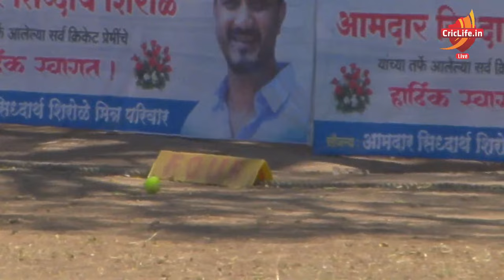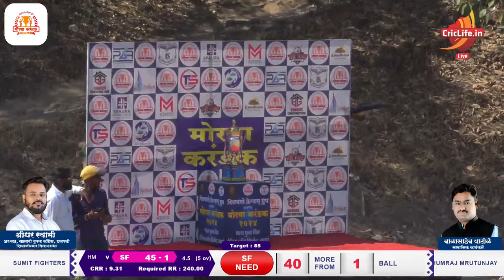Match 2 | Hamraj Mrutunjay v/s Sumit Fighters | Morya Karandak 2024 | Dilwale Friends Group | Pune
Morya Karandak 2024 | Dilwale Friends Group | Pune